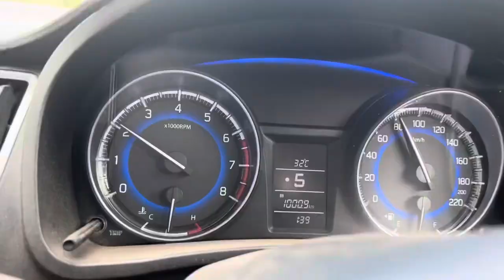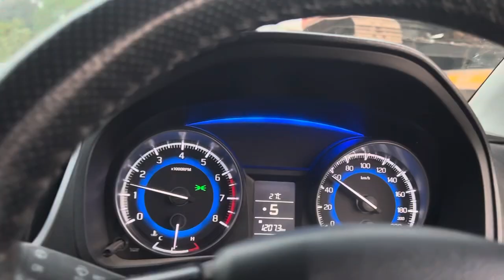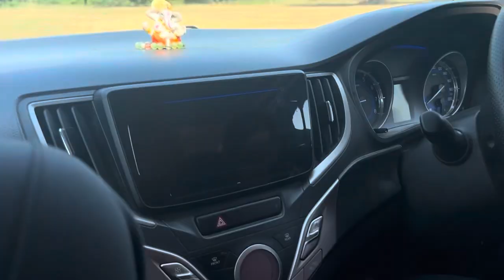Band baj gyi Banglore to odisha by car 🤪😂❤️😢✌🏻